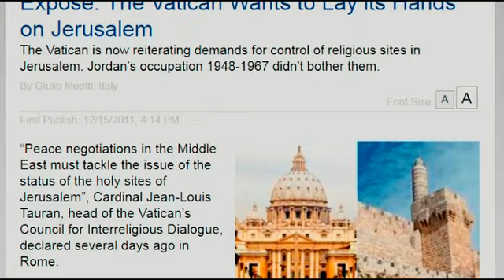David Reflects the Messiah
This si only a taste of what God is revealing that ties in with Israel's right to be in their Homeland, they must be there!